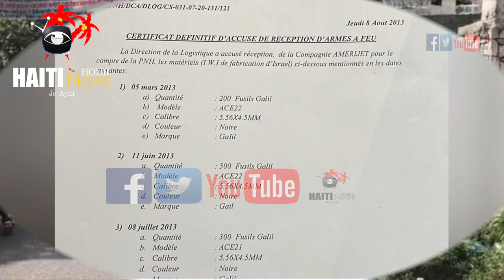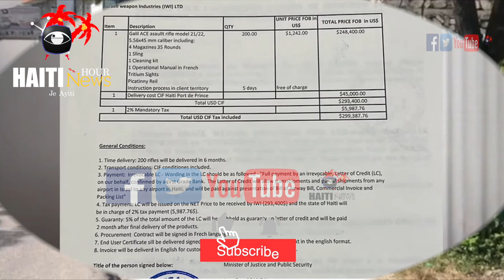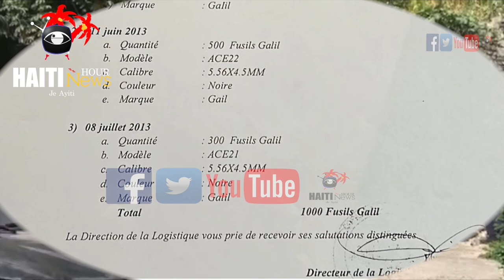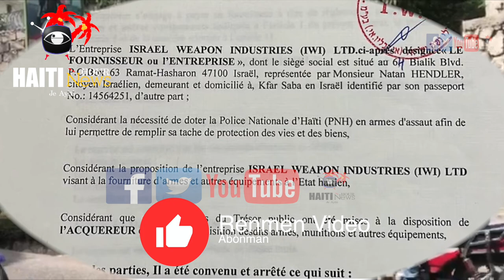Haiti : Laurent Lamothe Fache Ak Arnel Belizaire Ak Boulos Apre Sanksyon Canada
Video Credits: VOA Kreyòl
Ansyen Premye Minis Laurent Lamothe Entèvyou apre sanksyon Kanada